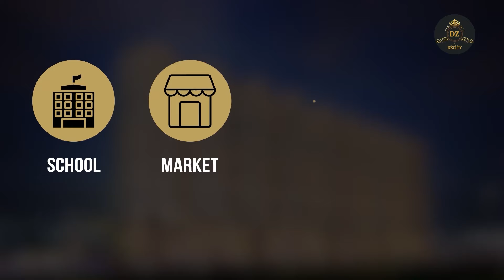गुरु अर्जनदेव सिंग के शहादत दिन पर सिख समाज ने रेतीबंदर पर किया लंगर का आयोजन| Hindustani Reporter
गुरु अर्जनदेव सिंग के शहादत दिन पर सिख समाज ने रेतीबंदर पर किया लंगर का आयोजन